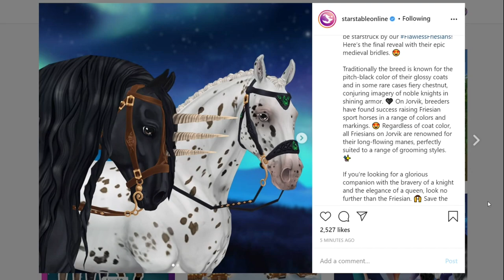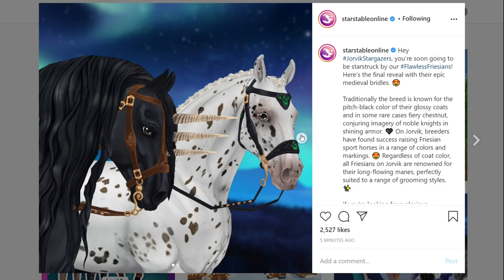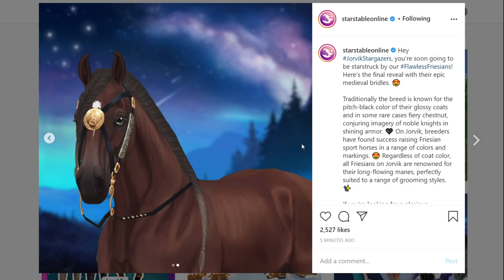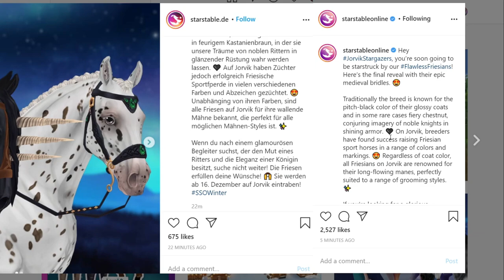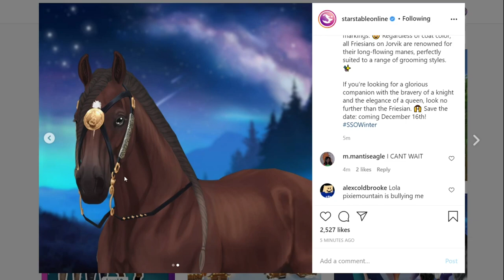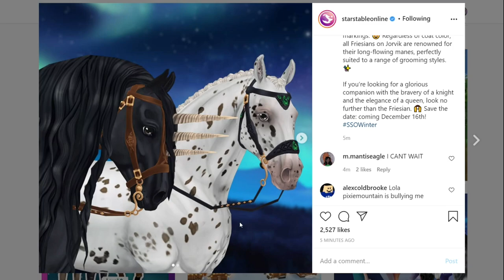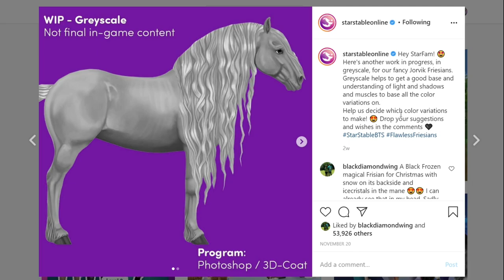Das FRIESEN REMAKE 2020 😍➡️🐴 Star Stable Teaser Reaktion [SSO]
Downloade Star Stable hier und teste es bis Level 5 völlig kostenlos 💛

Star Stable ist das einzige Pferde-MMO auf dem Markt. Ich spiele SSO seit Januar 2013 mit viel Herzblut und Leidenschaft 😄. Mittlerweile bin ich Level 20 und habe viele eigene Pferde.

Ingame-Namen:
DAKOTA RAINTREE  Hauptaccount
Level: 20
Server: AUTUMN STAR ⭐️ Server 2

Alternate Accounts:
Sandy Ironman
Aurora Pixielight
Hayley Proudsten
Sadie Bluestar